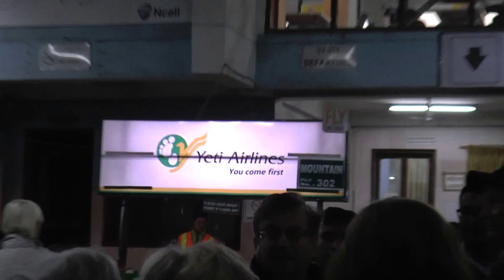Nepal Domestic Airport #1 Kathmandu, Nepal 13 November 2014